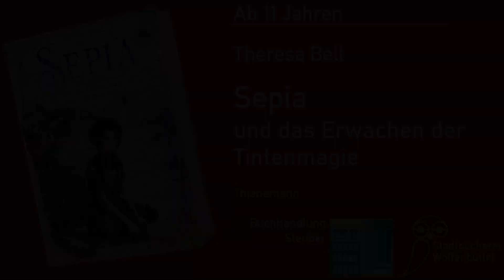Vom Geheimtipp zum Lieblingsbuch: Sepia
Stadtbücherei Wolfenbüttel